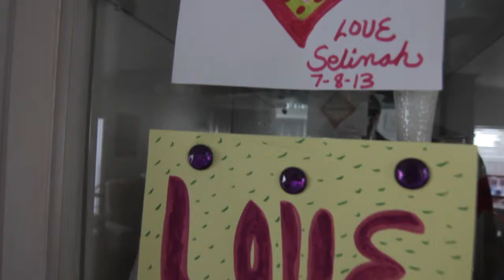Tidewell Hospice | Trailer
A Philosophy of Care

When people think of healthcare breakthroughs, they usually think of new surgical procedures or miracle drugs, not hospice care. Hospice's story, however, is unique and remarkable. In just a little more than three decades, hospice has quietly revolutionized the way people in America live at the end of their lives by honoring wishes, bringing peace and dignity.

Many people, until they experience it themselves, do not understand the profound support and comfort hospice provides. Caring for a loved one can be rewarding and fulfilling for those who are able to see the experience as a final act of love. For others, however, it can be a lonely and often frustrating responsibility. Tidewell Hospice's professionals bring their own special touch to both -- enhancing the experience for the former and easing the burden on the latter.

As the only local, not-for-profit hospice, Tidewell focuses on quality of life when quantity is no longer possible. When patients and families choose Tidewell, they receive care unlike any other. Tidewell goes to the patients, treats pain and symptoms and eases emotional and spiritual suffering. A team of dedicated health care experts and members of the community make it possible -- doctors, nurses, social workers, chaplains, volunteers and grief specialists.

Hospice is a program of care and support wherever patients need it. Home-based comfort care is the basic premise, and the reassurance of being at home, surrounded by loved ones and personal belongings is the cornerstone of hospice care.

Nearly all family caregivers experience physical and emotional stress. In order to continue in their role and still maintain their own well being, they need to be surrounded by compassionate support from professional caregivers. That has long been Tidewell's focus, placing the patients and families together at the center of care.

The cost of most hospice services are covered under Medicare, Medicaid, private insurance plans, HMOs and other managed care organizations. In addition, because of generous community support and memorial donations, Tidewell is able to provide services to all patients, regardless of their ability to pay.